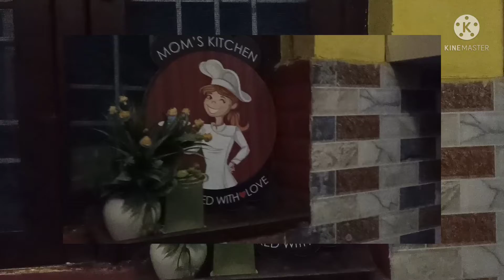📖 DAYBOOK-18 🙏 🤷जय हो किचन 🤗सारे काम 🧑‍🍳 किचन के नाम 🤗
Hello,
          Friends
                       Jy hind, 🙏Nmste
I am Aparna Prakash Negi.I belong Uttarakhand and live in Dehradun.
 My husband is an army man and we have been blessed with our babies Gargi  and Shardul .
     I am so happy , gratitude that u are watching my channel.
       I share my vlogs with *routine
*cleaning
* organization
*granding
        including
♥️My written works (poems, thoughts)
       Aparna Prakash Negi
           JY MATA DE

for purpose such as criticism, comment,news reporting, teaching, scholarship and research. Fail use is a
use permitted by copyright statute that might otherwise be infringing .
mmi always in kitchen
Egg करी